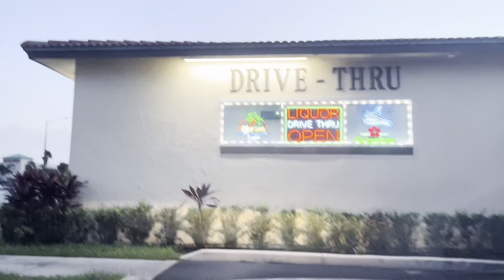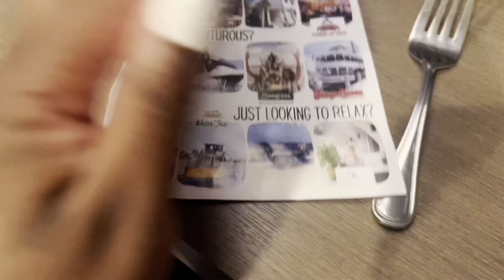Road Trip to Pompano Beach FL + Beach + Boat ride + Juicy Crab 🦀 + Rolling Loud 🍃🔥 Mkay Bday 🥳🎉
Heyyyyyyy Bam Fam and welcome back to another Video! ROAD TRIP 🚘 took us 15-16 hours to drive from Pittsburgh but we honestly had the best time ever!

This trip was taken in 2022 babe Bday is coming up and was saving this Vlog for a whole year! 🥹😱 I know crazy right?

Here are the Links to the places we visited!

Jungle Queen

Juicy Crab

Massage

Hotel Vista

Beach

Rolling Loud (2022)
3 day event and we went only 2 days to see the people we really wanted to see and man oh man it was a VIBE! 🔥🔥🔥🔥🔥